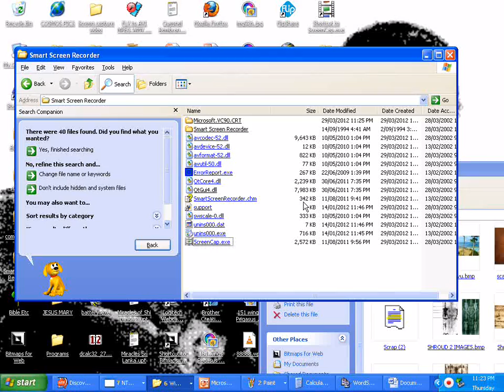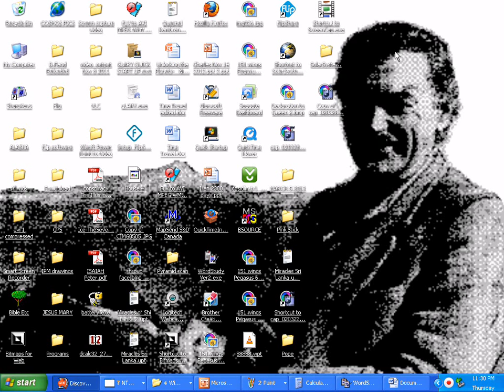Twitter news... kill the traitor - Former Pope Francis I.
A ripping yarn about the one game I had with Greg York. Built like a hairy black long legged spider, all he wanted to do was beat the crap out of somebody and so he became a champion chess player. Hank always beat me, and Greg saw how easy it was, so he challenged me, sat down and just as he stopped rubbing his hands, I said, I was foxing.
I thrashed him. Years later back from Africa, Greg had beaten all comers, the Brazilian champion, Zambian, Rhodesian. he was invincible..
a set up was in the wind... Hank came to my house and after talky talk suggested a game, I said no you always win... a game?  he sat down and I began I replied at Boris Spasky world champion level, Hank reeled back in shock, then slowly reached across the table picked up one of his lost pieces, lost thus far, flicked it onto the floor.  locked eyes on mine then slowly bent over, slowly reaching for the floor, dragging his gaze from mine, glancing down, and under the table cloth saw my half concealed right foot and my big toe pressing his moves into a computer. And saw why I replied like lightening with a classic Spasky move... my replies were like lightening.
hahaha and so Hank tells Greg that same night, and so Greg's devises a strategy, had worked. He then gets Hank to invite me and the family over for tea... The trap slams shut for in the dining room 6 champion chess players, which Greg at beaten soundly. The round robin, one bu won they defeate me with childlike ease... finally the robin reaches  HANK he sat next to Greg, he soundly defeats me. I am down 6 - zero, now its Greg's turn... to get even... after ten years... of hell... now invincible at championship level...  Rubbing his hands together, I said... Is it not SO I HAVE BEATEN YOU SOUNDLY EVERY TIME WE HAVE PLAYED? raising my voice to be overheard by all...He protests 'We have.." stop, answer the question, Yea or nay, he was attempting to say we had only played once.. Agin I ask,  Answer yea or nay... Yes, louder YES.  then what makes you thing this match will end any differently?
as for your pals, I was foxing... He fell to pieces, beat soundly in 18 moves.

As for Francis he a Jesuit, sworn to die for Jesus, commits the worst sin, he denies Jesus when his Holiness tells him face to face Jesus is back and his name is Brian Leonard Golightly Marshall an Aussie...

Vatican III has outsmarted the Devil, he himself. The Jesuit will kill him the moment he steps into the light...The traitor Former Pope Francis I. the talking mule. May as well make the funeral arrangements. He ain't dead yet but may as well be.